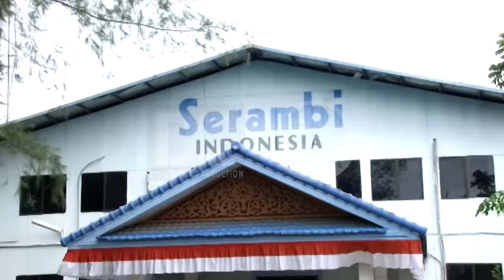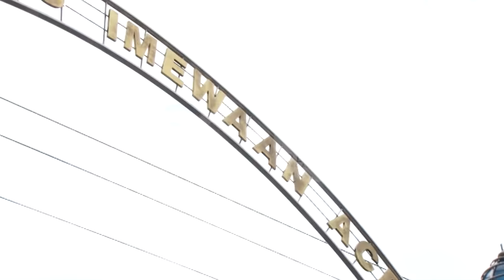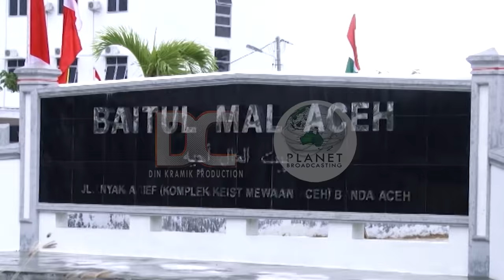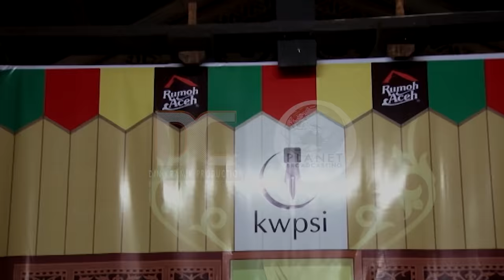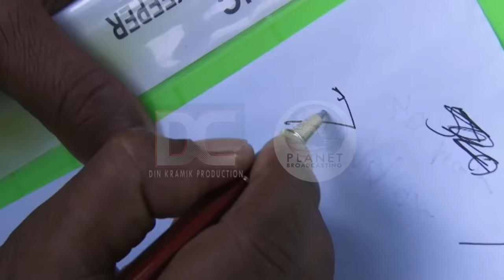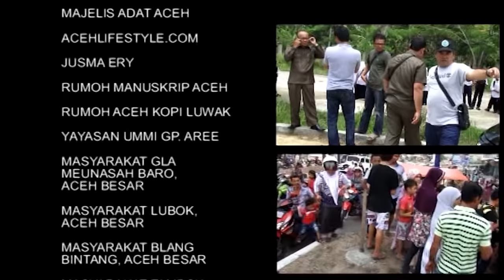Film Komedi Aceh - Eumpang Breuh - Zakeut 1 (Sosialisasi Zakat)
Title: Eumpang Breuh Zakeut 1
Starring: Joni Kapluk, Mando Gapi, Yusniar (Nurhasyidah), Haji Uma (Sudirman)

Ide Cerita: Abdul Hadi
Naskah Scenario: Tim Eumpang Breuh

Eksekutif Produser: Khairuddin
Produser: Khairuddin
Sutradara: Ayah Doe
Cameraman: Edo, Dek Dhink, Rohid
Post Production: PLanet Broadcasting
Production: Dhien Kramik Production

Film ini bercerita tentang kisah dua petugas Baitul Mal Gampong (Joni dan Mando) dalam menyosialisasikan zakat kepada penduduk di sebuah perkampungan di Aceh.

Eumpang Breuh yang dalam Bahasa Indonesia berarti ‘Karung Beras’ merupakan nama lain dari serial komedi Aceh bertajuk ‘Preman Gampong’.